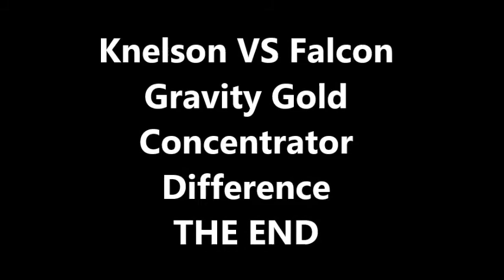Knelson VS Falcon Gold Concentrators Comparison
Expert commentary about the 2 great religions of gravity gold concentrators: Knelson VS Falcon's compared & simple differences.